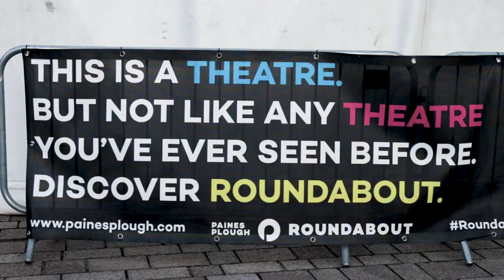Darlington Pop Up TheatreTown 2017